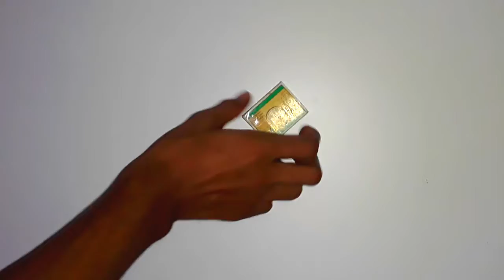How to make powerful shoot gun with matchbox